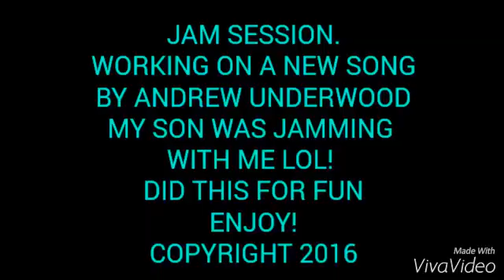JAM SESSION!!! NEW SONG IM WORKING ON...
This is a JAM SESSION FROM TODAY... MY SON WAS INVOLVED LOL! SO FUN! I figured why not have some fun! I've been working my ass off making videos a new song I'm working on